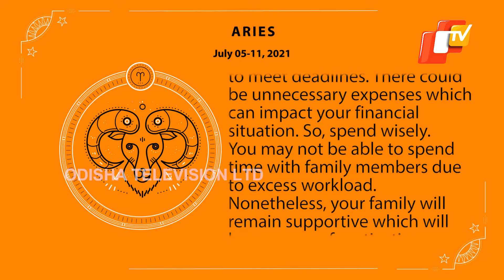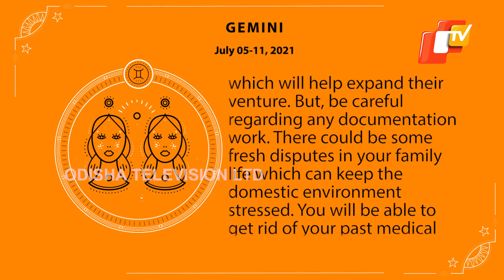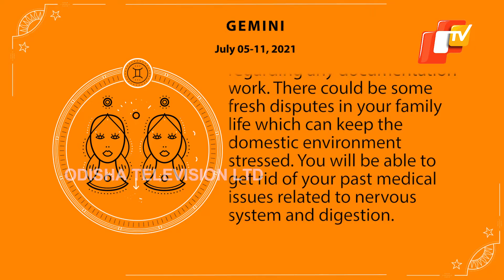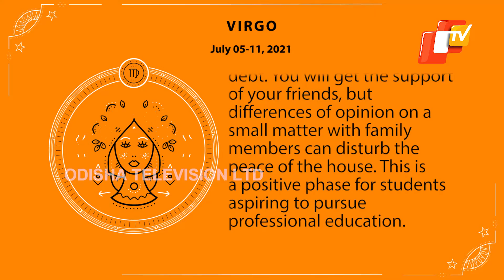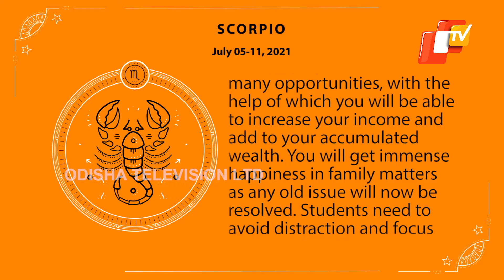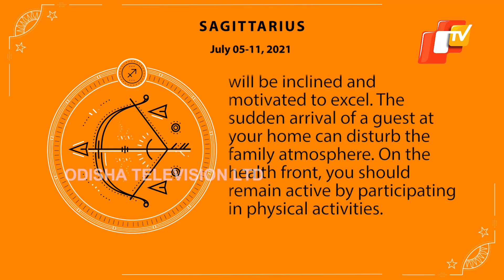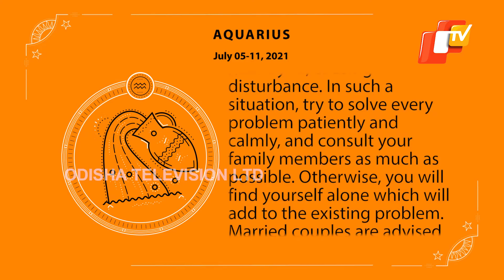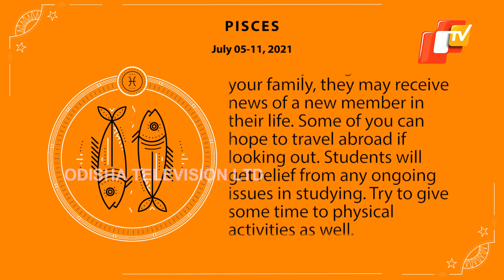Horoscope July 5 To 11: Tips For Leo, Gemini, Capricorn & Other Zodiac Sign